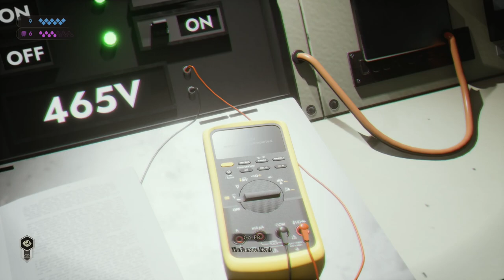VAMPIRE: THE MASQUERADE - SWANSONG | PS5 WALKTHROUGH | PART 10 | LONG ISLAND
Scene 8 - Galeb